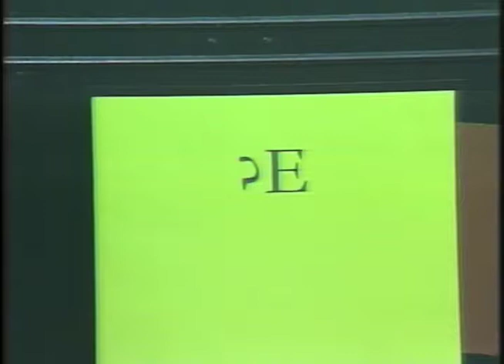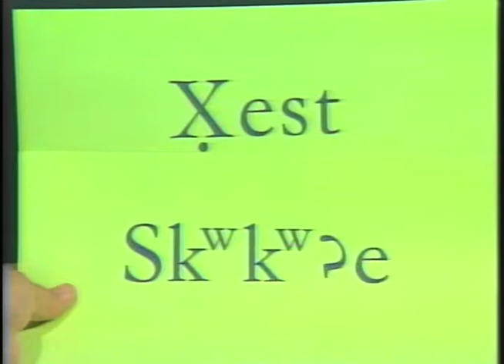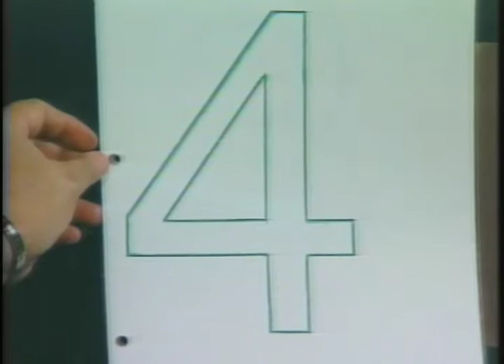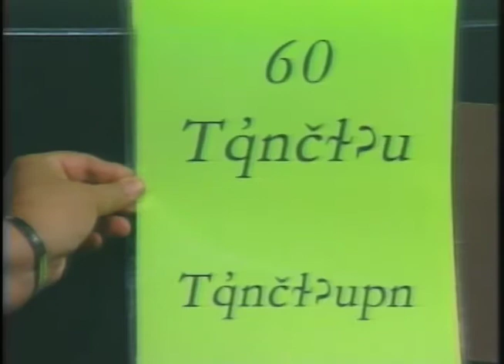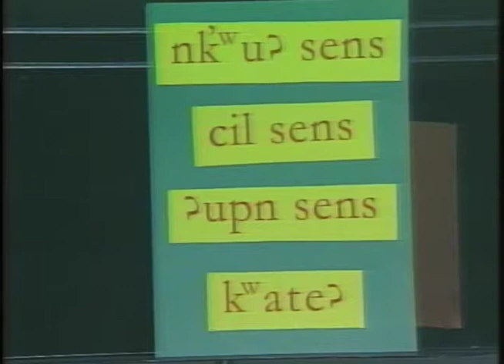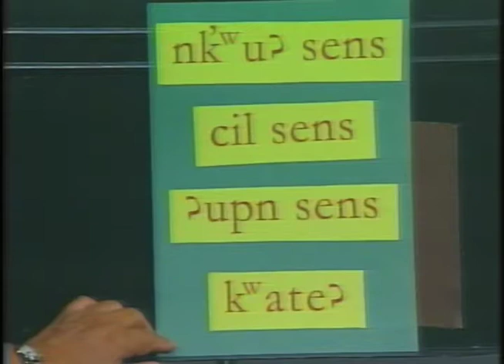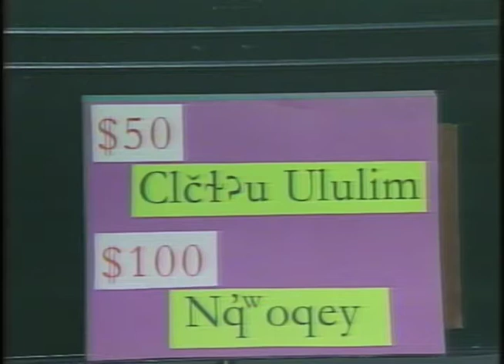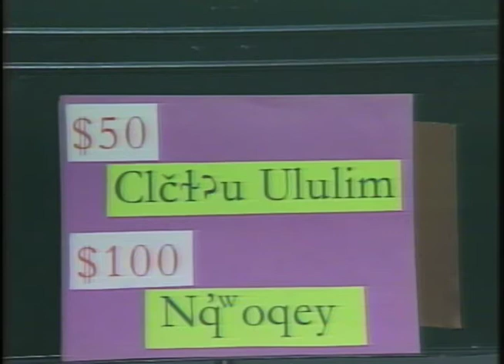Salish Language #18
Salish Language Specialist, Shirley Trahan, teaches the Salish Language from the KSKC TV studio with the words that pertain to the month of October.